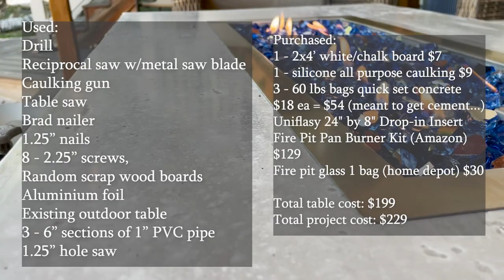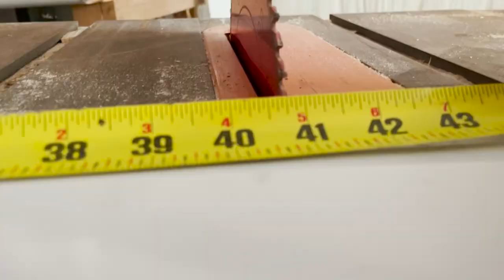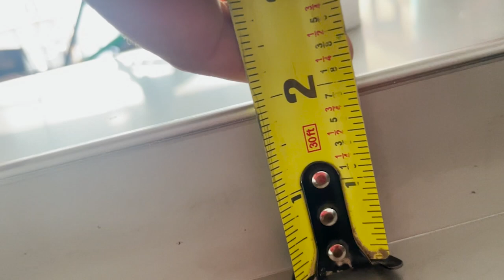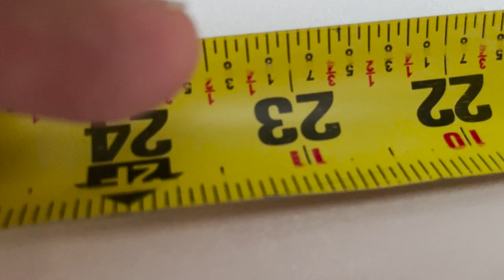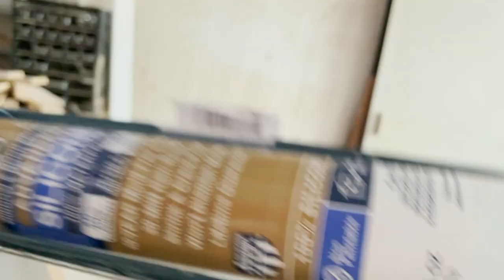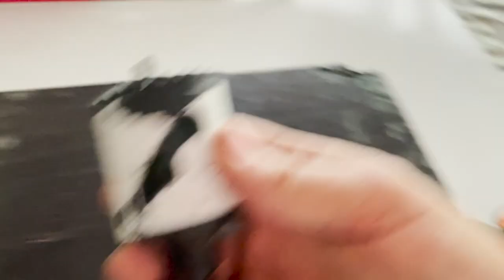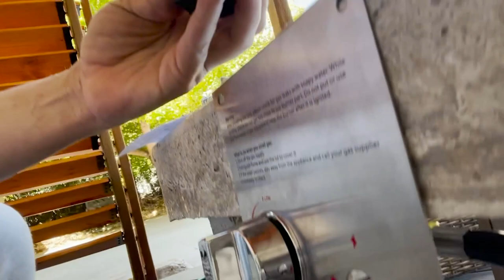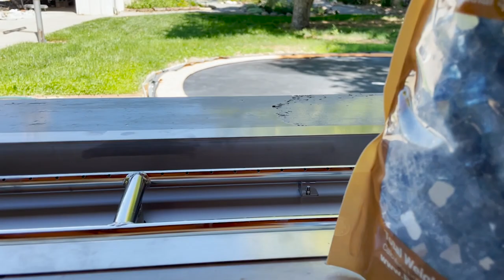DIY Fire Pit Table - DIY using Uniflasy 24" by 8" Drop-in Insert Fire Pit Pan Burner Kit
I create a DIY on the fly fire table using the Uniflasy 24"x8" drop in pan burner kit with a concrete table top. I walk you through a step-by-step process of my flying by the seat of my pants as I throw this build together with nothing more than an inkling of an idea. Things I would change: use the same white board for the sides of my table as I used for the top piece; install the knob underneath the table with the box that will conceal the propane tank and wires; use cement instead of concrete. Total cost for the build was about $200 which is much less than comparable tables of the same size plus $30 for the fire pit glass used in the table.
List of items purchase for build:
Uniflasy 24" by 8" Drop-in Insert Fire Pit Pan Burner $129 Amazon
Silicone caulking (Home Depot) $9
2'x4' white/chalk board (Home Depot) $7
3 bags rapid set concrete (Home Depot) $44.91 in total